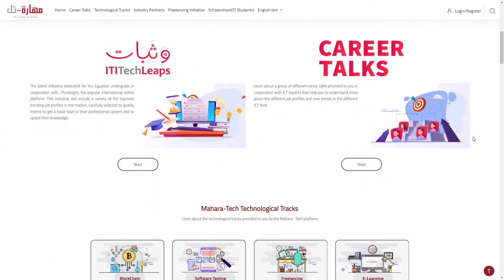منصة "مهارة-تك" تفوز بجائزة الإسكوا للمحتوى الرقمي العربي 2022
🥇 تعرّفوا 👆 على منصة "مهارة-تك" التي تقدّم محتوى تعليميًا مرتبطًا بالتكنولوجيا والتي فازت بجائزة الإسكوا للمحتوى الرقمي العربي. توفّر المنصة تدريبًا على يد مجموعة أخصائيين، وتتماشى مع التكنولوجيات الجديدة وحاجات السوق واتجاهاتها.